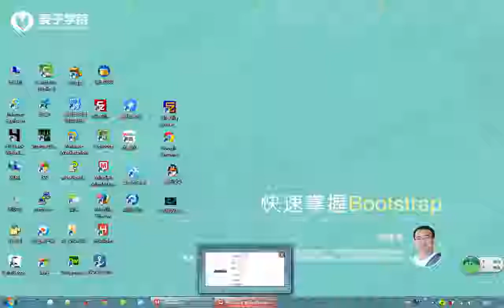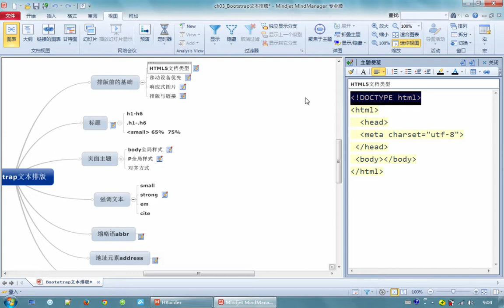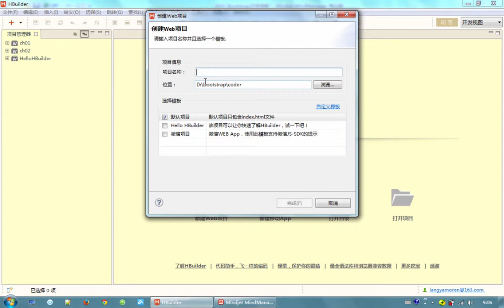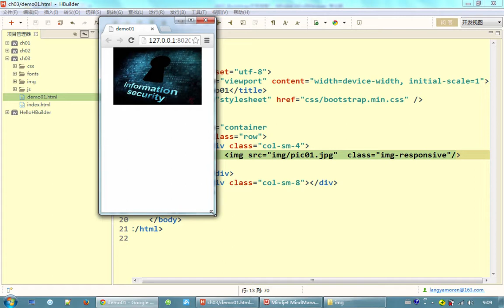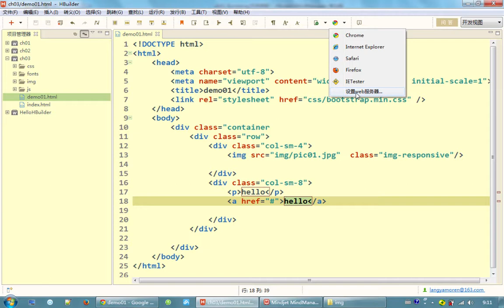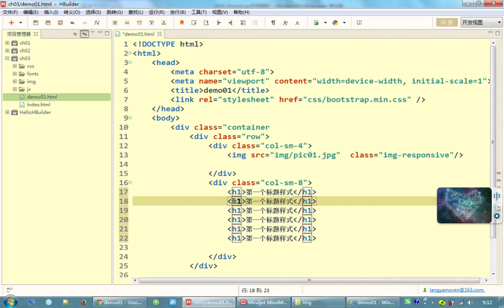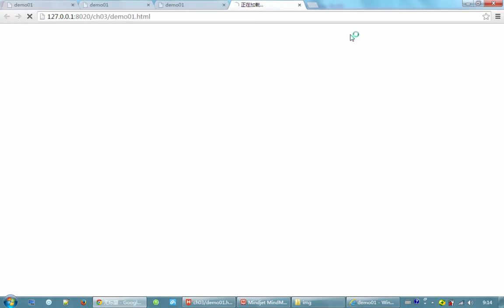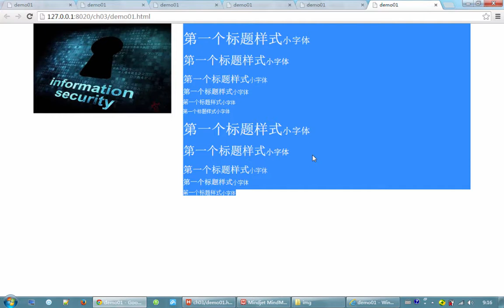bootstrap入门4 Bootstrap排版基础01